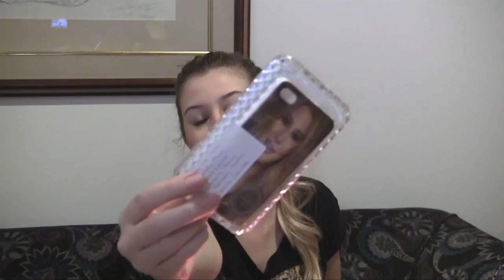Presentinhos do encontrinho de POA